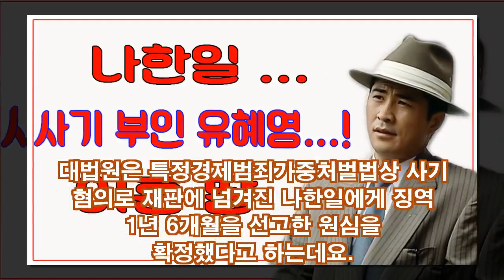나한일, 사기 부인 유혜영 이혼 딸